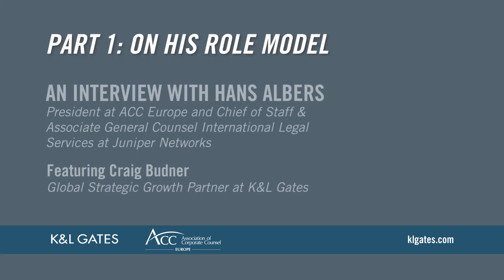Part 1: Hans Albers on his role model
An Interview with Hans Albers - President at ACC Europe and Chief of Staff & Associate General Counsel International Legal Services at Juniper Networks
Featuring Craig Budner, Global Strategic Growth Partner at K&L Gates